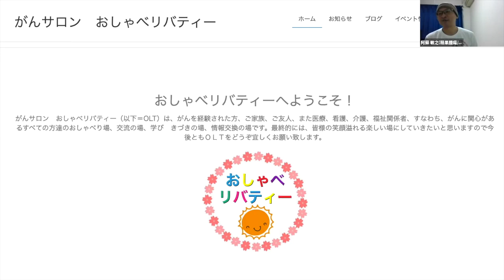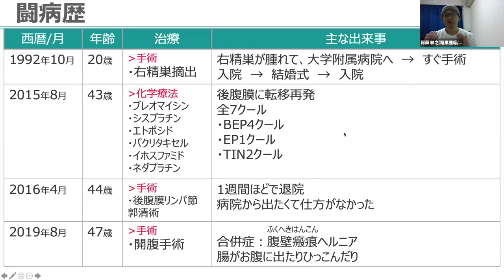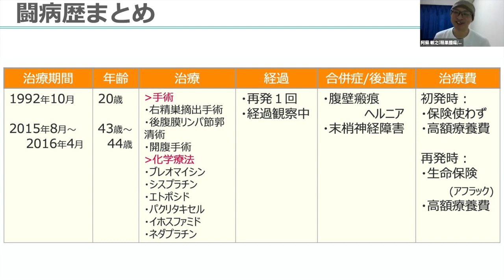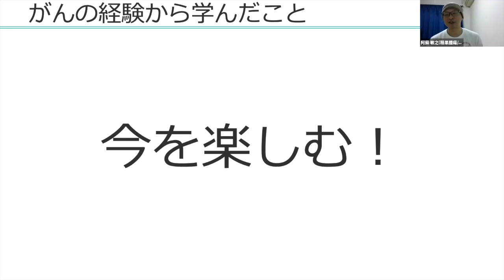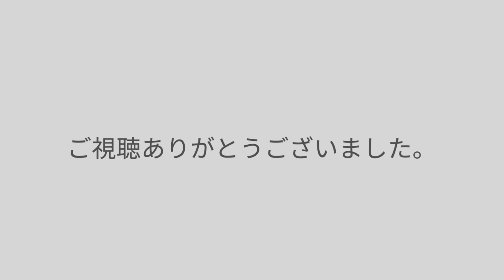#05 がんノートmini 精巣腫瘍/後腹膜胚細胞腫瘍 阿蘇敏之さん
【ゲスト】
精巣腫瘍/後腹膜胚細胞腫瘍経験者　阿蘇敏之さん

00:00 オープニングトーク
00:20 自己紹介
01:40 闘病ストーリー
16:10 大変だったこと
18:09 副作用
20:20 治療費
24:40 工夫したこと
25:53 闘病まとめ
27:00 学んだこと

【がんノートmini】
がんノートminiでは、がん経験者の体験談をショートバージョンでお届けしています。